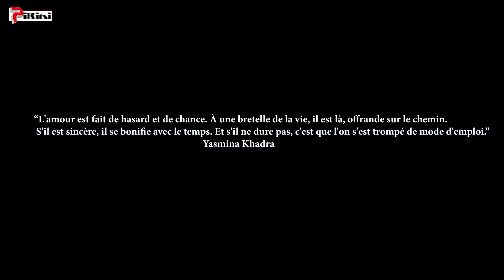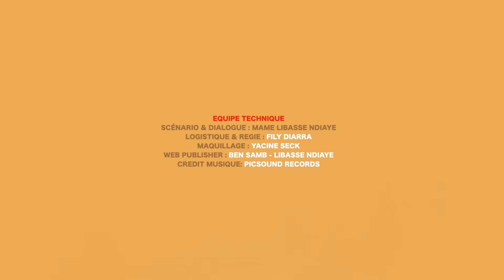Grand Amour - Épisode 14 - Saison 01 [Partie 3/3]